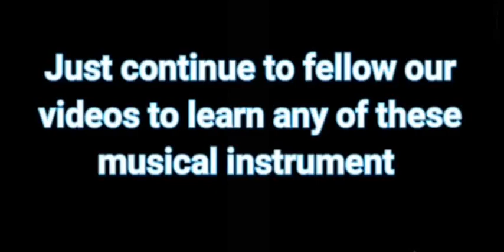10 things you need to do while learning a musical instrument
You are welcome to another music tutorial from Solo-Visuals Concept and in this video, we will be considering 10 things you need to do while learning how to play a musical instrument.